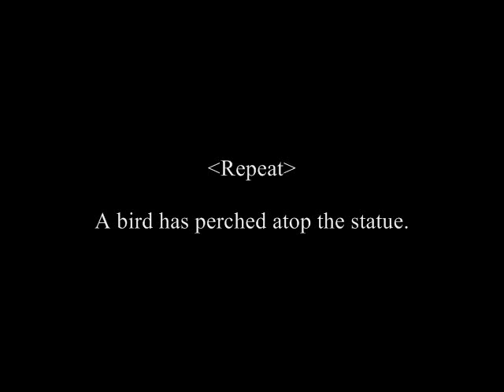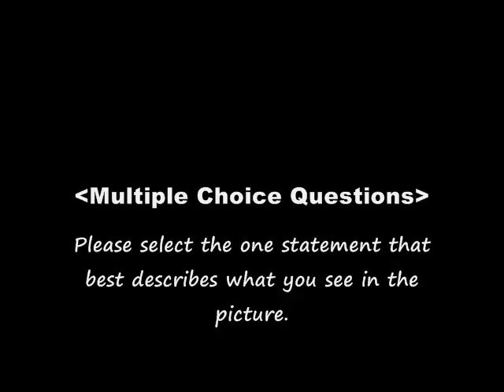Wring, Cling, Atop - ESL Vocabulary Lesson 285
SCRIPT
The man is wringing a cloth.

The gorilla’s infant is clinging to its parent.

A bird has perched atop the statue.

A) The man is wringing a cloth. (a)
B) The man is putting on clothes.
C) The man is holding a ring in his hands.

A) The gorilla’s infant is following its parent.
B) The gorilla is cradling its infant.
C) The gorilla’s infant is clinging to its parent. (a)

A) A bird has perched at the statue’s feet.
B) A bird has perched atop the statue. (a)
C) A bird has perched atop a building.

Is the man washing a cloth?  No.  He is wringing a cloth.
What is the man doing?  He is wringing a cloth.

Is the gorilla’s infant clinging to its parent?  Yes.

Has the bird perched at the statue’s feet?  No.  It has perched atop the statue.
Where has the bird perched?  It has perched atop the statue.